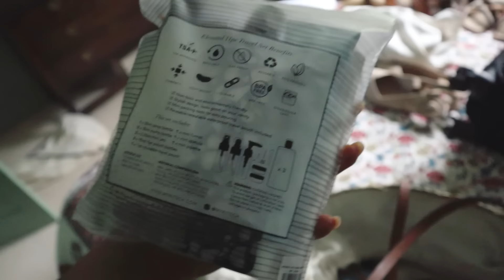WEDDING WEEKEND & dream trip to Puglia, Italy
to get 14 days FREE with
your own personal trainer
for a FREE 1-year supply of AG Vitamin D3+K2 AND 5 AG1 travel packs with your first AG1 purchase

chapters:
00:00 Fake tan with me
05:40 GRWM
13:15 Wavy hair hack
18:11 Packing for Italy
20:17 Hair makeover
25:20 Arriving in Puglia, Italy
30:07 The wedding day!
35:40 Post-wedding debrief
41:50 OOTD